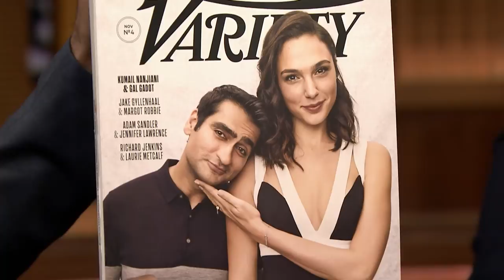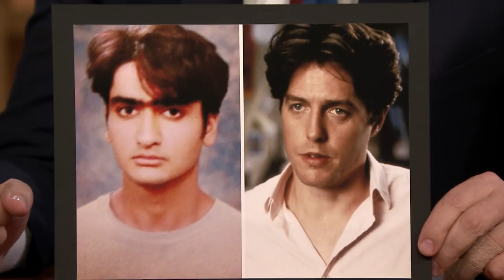Kumail Nanjiani Met His Celebrity Obsession Hugh Grant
Kumail Nanjiani chats about hosting SNL, shows Jimmy a photo of the moment he messed up his monologue after noticing Steven Spielberg watching from the audience and describes finally meeting his celebrity obsession, Hugh Grant.